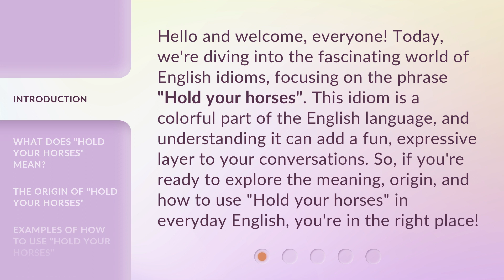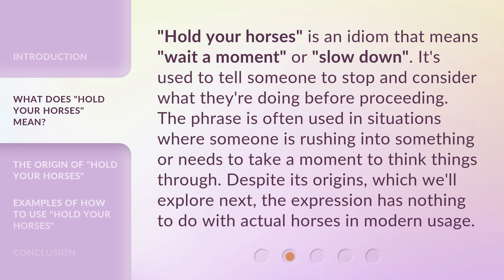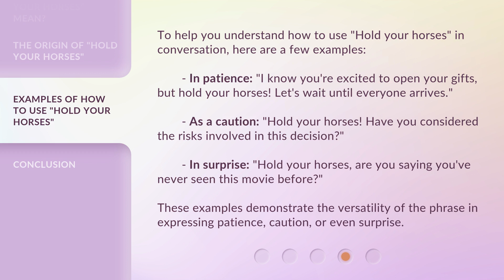"Hold Your Horses!" - Unraveling an English Idiom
Hold Your Horses! Unraveled • Discover the origins and meanings behind the popular English idiom 'Hold Your Horses!' in this enlightening video.

00:00 • Introduction - "Hold Your Horses!" - Unraveling an English Idiom
00:39 • What Does "Hold Your Horses" Mean?
01:10 • The Origin of "Hold Your Horses"
01:43 • Examples of How to Use "Hold Your Horses"